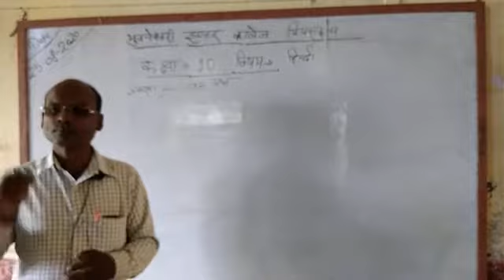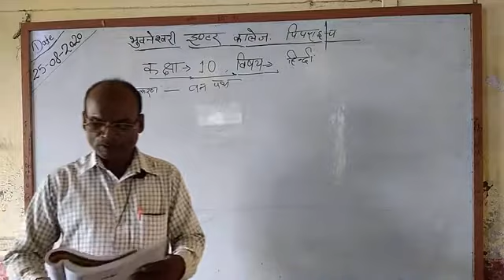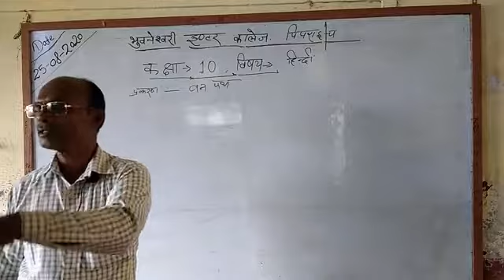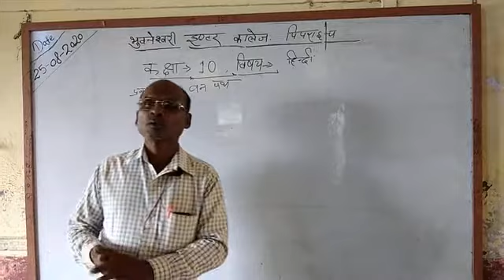Class 10 Hindi by Ramsavre sir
वन पथ